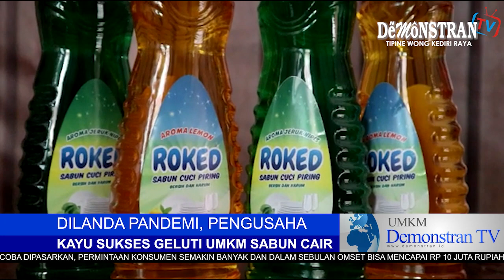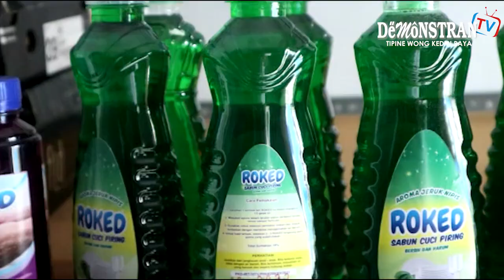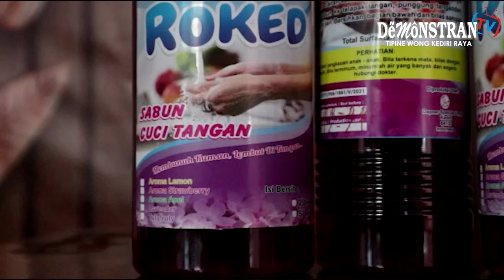Roked, Usaha Pembuatan Sabun Cair Yang Ditekuni di Masa Pandemi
Ditengarai bisnis lamanya sebagai seorang pengusaha kayu yang terkena imbas dampak pandemi Covid-19 dan sekarang terhenti.

Membuat ibu 3 orang anak di Kota Kediri Jawa Timur ini pada akhirnya banting stir menggeluti dunia baru yakni Usaha Mikro Kecil Menengah atau UMKM.

Memanfaat keahlian dan keterampilan yang dimiliki, Hj. Maimunah Arajurmiati (56th), warga Kelurahan Pakunden, Kecamatan Pesantren ini sukses bersama usaha barunya yakni membuat sabun cair.